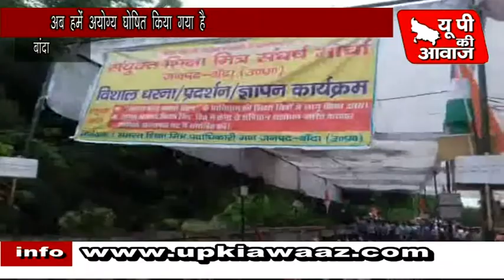शिक्षा मित्रों ने ऐसा क्या किया, जिससे उड़े प्रशासन के होश